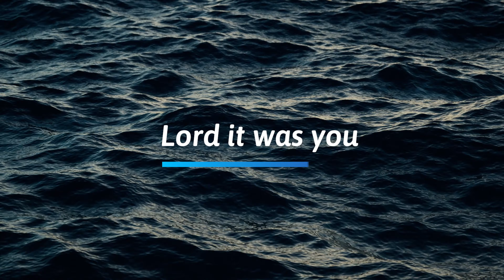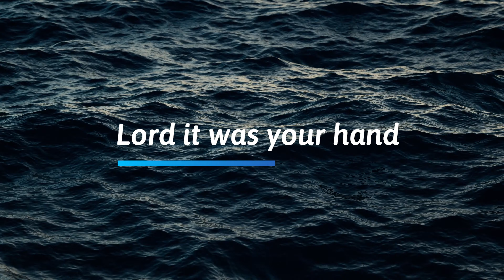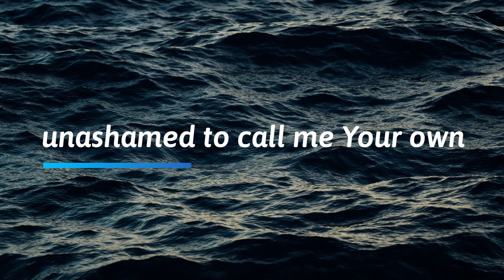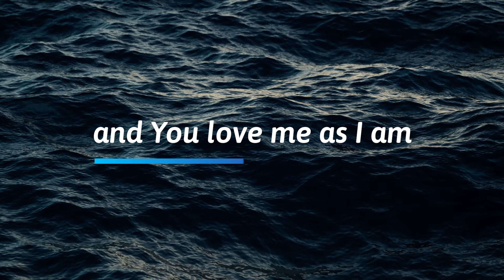Your Beloved - Vineyard Worship Cover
This worship song was written by Brent Helming and Published by Vineyard Worship in 1996. It is one of my favorite worship songs and I think we should play it more ;)

[Verse]
Lord, it was You who created the heavens
Lord, it was Your hands that put the stars in their place
Lord, it is Your voice that commands the morning
Even oceans and their waves bow at Your feet

[Pre-Chorus]
Lord, who am I compared to Your glory, oh Lord?
Lord, who am I compared to Your majesty?

[Chorus]
I am Your beloved, Your creation
And You love me as I am
You have called me chosen, for Your kingdom
Unashamed to call me Your own
I am Your beloved

If you haven't heard my EP "True Story" you can stream on Spotify, Amazon iTunes and anywhere else you can get music: 🎧

If you haven't heard my EP "Brand New" you can stream on Spotify, Amazon iTunes and anywhere else you can get music: 🎧